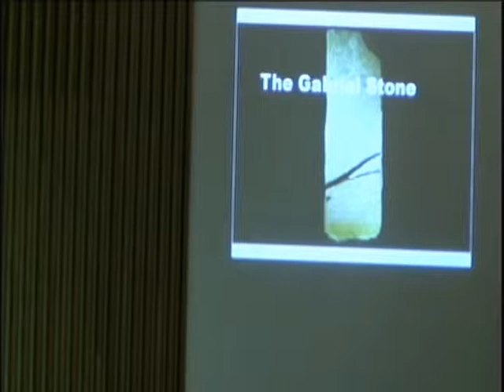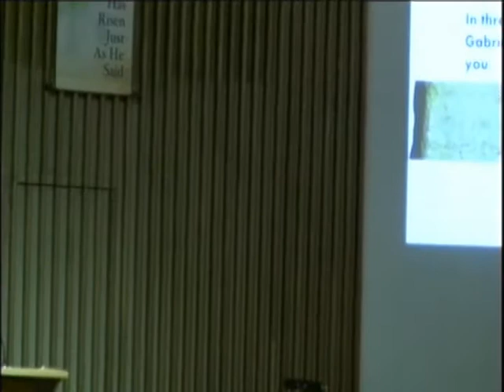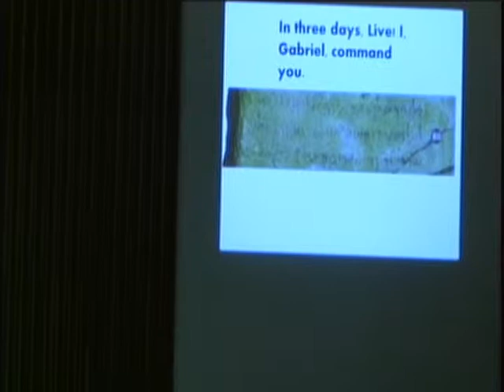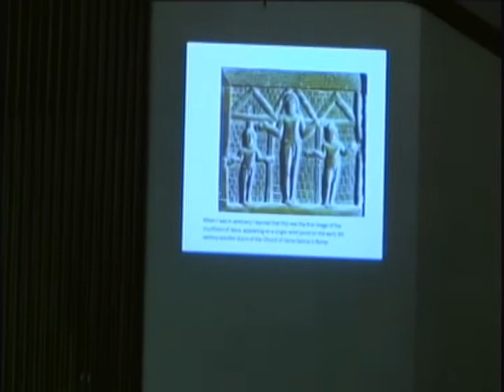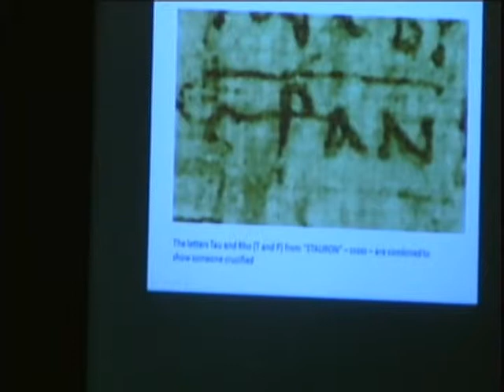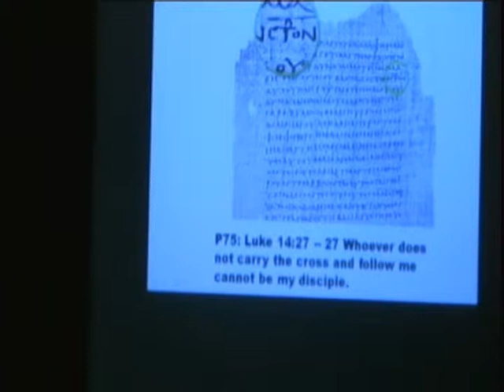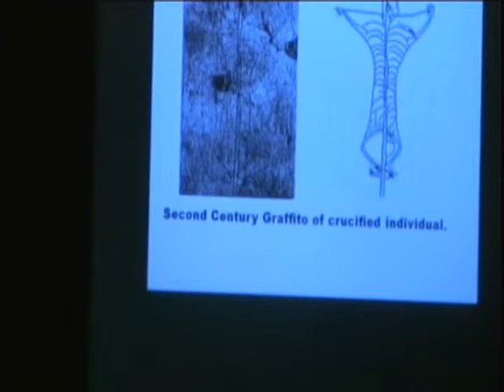3/13/16 Sunday Morning Sermon